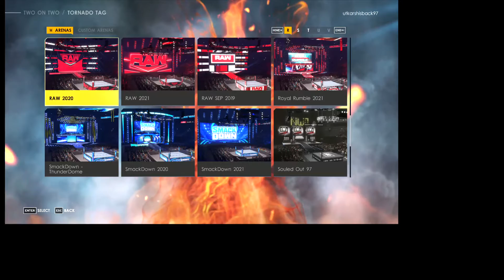WWE 2K22 NXT TAKEOVER MATCH